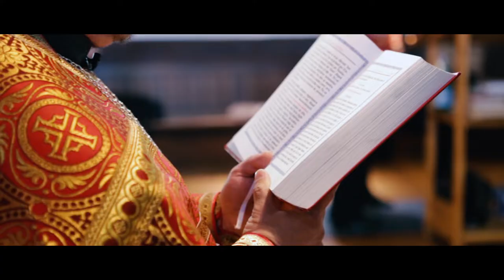Cristina & Vasile !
Wedding day: Cristina & Vasile/